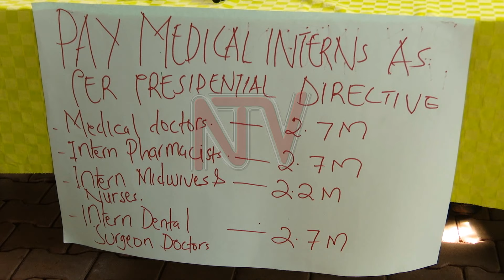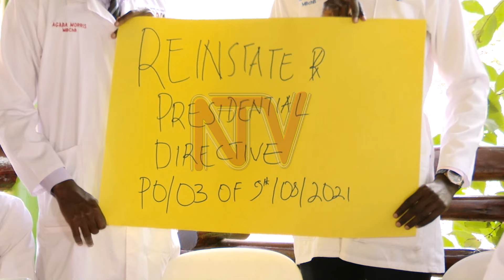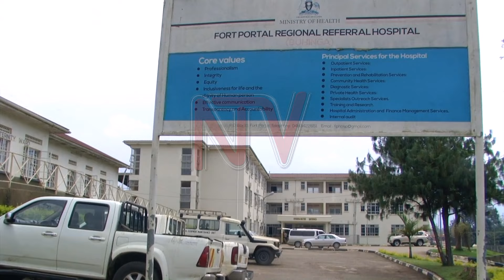Medical interns want allowances, welfare issues addressed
Medical interns officially started their industrial action effective February 1, 2024. The doctors say they will continue their industrial action until the government reinstates a presidential directive that mandates all medical interns to receive more than the 1 million shillings that they are currently receiving. The medical interns say that the 1 million shillings allowance they are receiving is insufficient.